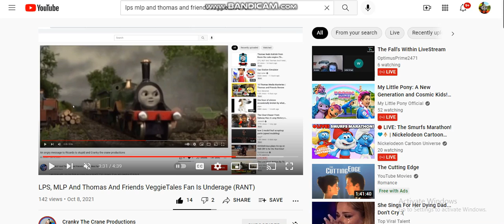My Response to Cranky the Crane Productions's Video on LPS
That's Right, That Woman Strikes Again. Big time, I really mean it! LPS, ThomasMLPFan had done a lot of things, because She Had Really Blew It Again And I Will Explain Her About these things When I Start Streaming!